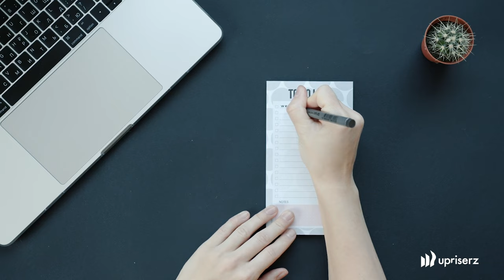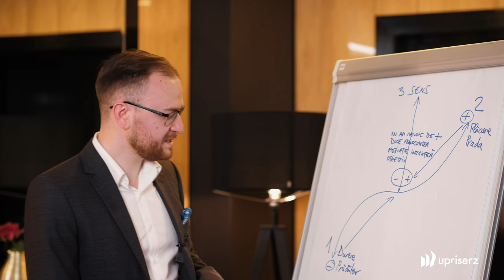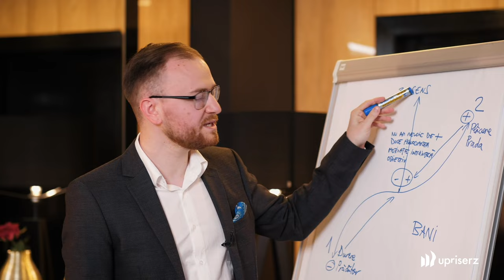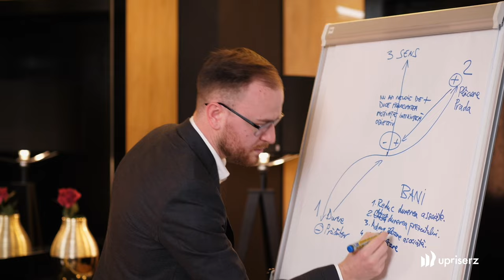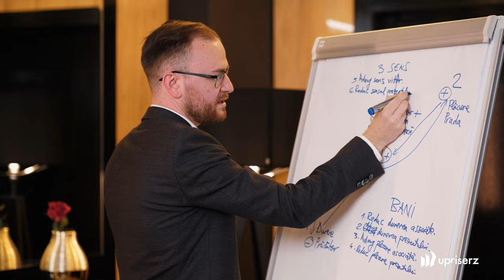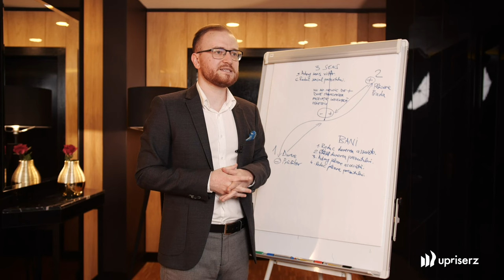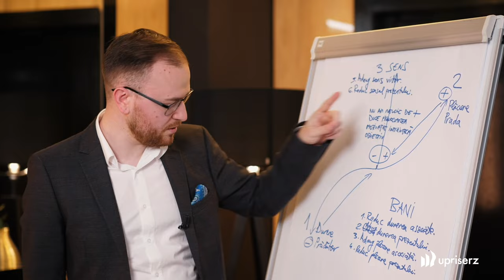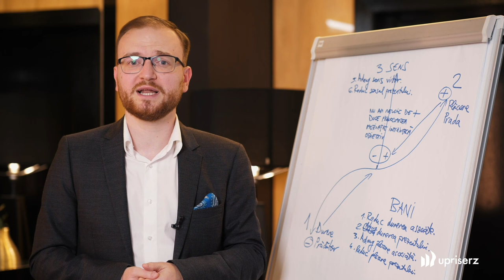Cum prioritizăm educația cu Dacian Pășcuță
„Cum prioritizăm educația” cu Dacian Pășcuță. Urmărește video-ul Cum prioritizăm educația cu Dacian Pășcuță.

De câte ori ți-ai făcut lista de obiective și ai lăsat-o baltă?
De câte ori ți-ai dorit un rezultat, dar nu ți-a plăcut să-l studiezi, să lucrezi la abilitățile tale și astfel ți-ai sabotat (fără să vrei) reușita?

Dacă ești în căutarea unei modalități de a face din învățare o prioritate, chiar și pentru acele subiecte care îți sunt dificile, îți recomandăm să vezi acest video.

În materialul „Cum prioritizăm educația”, Dacian Pășcuță, expert în blocaje emoționale și mentale, îți va prezenta un proces din șase pași care te va ajuta:
să-ți reconfigurezi harta mentală
și să faci ca învățarea să devină naturală pentru tine.

Pe scurt, o să înveți cum să-ți remodelezi creierul, așa încât să obții rezultatele dorite.
Și o să-ți dai seama cât de simplu îți poți transforma acțiunile, dacă aplici această tehnică.

Urmărește acum video-ul „Cum prioritizăm educația” și află mai multe despre procesul din șase pași, ca să începi să-l introduci în acțiunile tale.

Acest material face parte din cursul „Cum să faci din învățare o prioritate ca să obții rezultatele pe care ți le dorești”, pe care-l regăsești integral în platforma Upriserz.

După ce-l vezi, lasă-ne un comentariu cu prima acțiune pe care o faci azi, să-ți transformi procesul de învățare.

Upriserz este prima platformă românească, unde găsești la un loc toate cursurile care te ajută să evoluezi: idei, strategii și metode de lucru din numeroase domenii (educație antreprenorială, financiar/educație financiară, mindset, resurse umane & HR, marketing, leadership și dezvoltare personală). Primești informații verificate despre situația și contextul actual de la experți. Procese și exerciții pe care să le aplici în munca ta, în business-ul tău și în viața ta ca să faci saltul de care ai nevoie și să lucrezi la obiectivele tale.